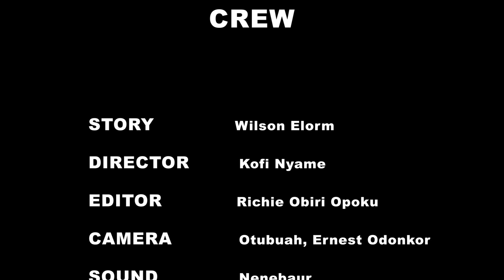Hidden Tv Series Episode 1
Twins Owusu and Owusuaa find themselves in trouble in this episode. The only way out is bizarre.